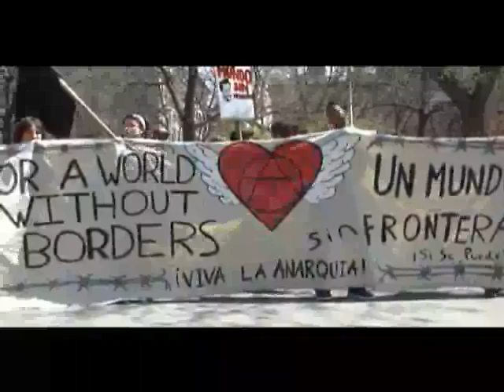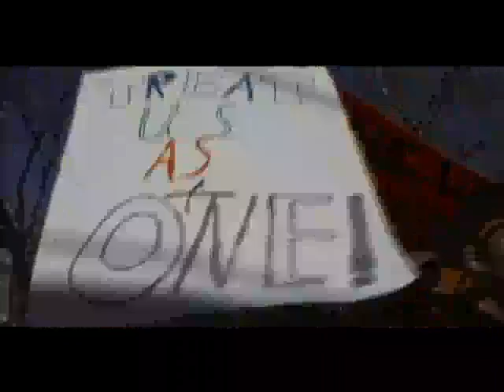Undocumented Immigrants Make Their Case: Si Se Puede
New York, April 10 2006 --"City Hall Let's Go Let's Go". Washington Square is the starting point for this major rally that proceeds down Broadway to City Hall. Filmed by Liza Béar.
Edited by Sebastian Bear-McClard.
All video footage shot for the film Squaring Off, a work-in-progress about the fight to save Washington Square from radical redesign.
Copyright Liza Bear 2007.